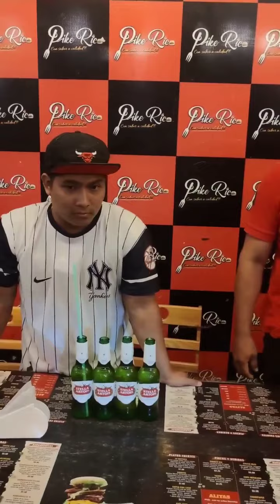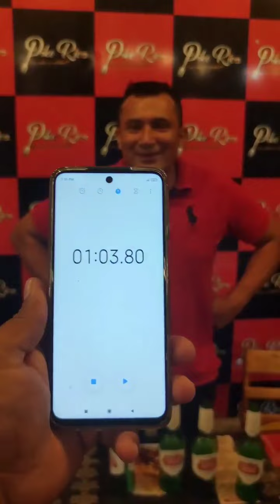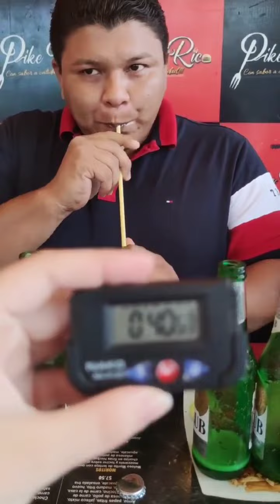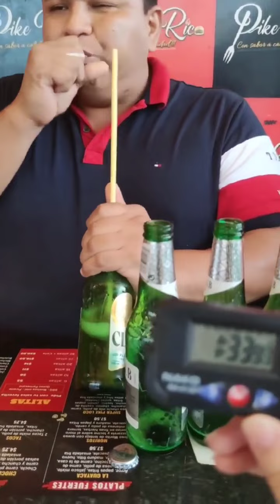El Único que me ha mejorado mi Tiempo, pronto un mano a mano entre los dos.